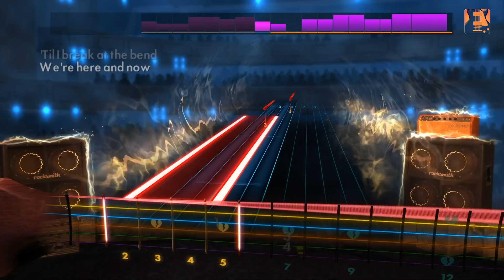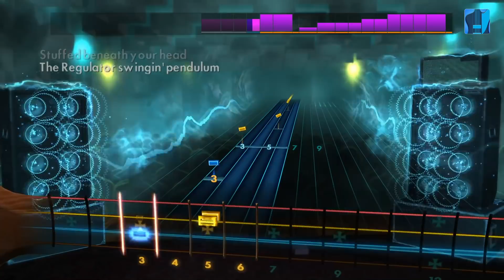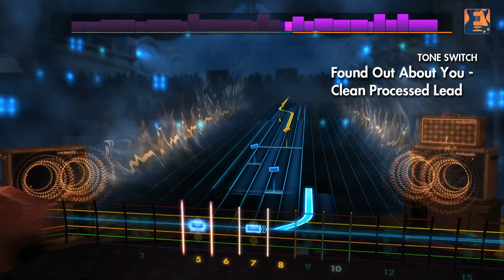Variety Song Pack XXI - Rocksmith 2014 Edition Remastered DLC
Learn to play 4 hits from the 70s, 90s, and 00s spanning alternative rock, southern rock, jangle pop, and classic rock! “Shimmer” by Fuel, “The Regulator” by Clutch, “Found Out About You” by Gin Blossoms, and “Werewolves Of London” by Warren Zevon will be available today on Xbox Live, PlayStation Network, and Steam. The songs may be posted later for players in territories served by the European PlayStation Store due to differences in publishing times. See the tunings and arrangements below.

“Shimmer” by Fuel – E Standard - Lead/Rhythm; Drop D - Bass
“The Regulator” by Clutch – Drop D – Lead/Bass; Custom: DADFAd - Rhythm
“Found Out About You” by Gin Blossoms – E Standard – Lead/Rhythm/Bass
“Werewolves Of London” by Warren Zevon – E Standard – Lead/Rhythm/Bass